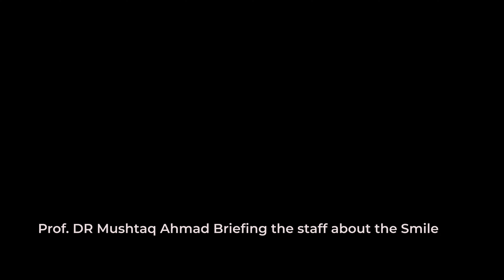Hands on SMILE | Session-3 | Day-3 | FIO Hospital Peshawar | Refractive Surgery | Glasses Removal